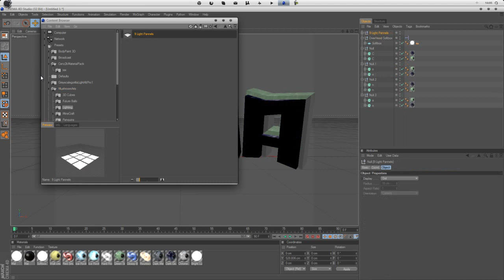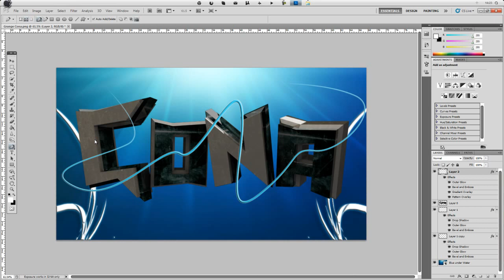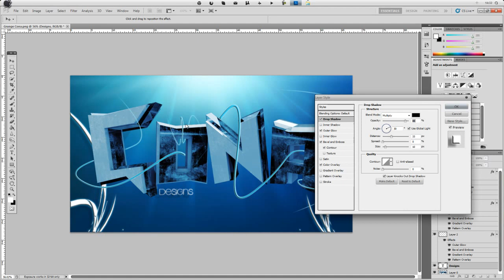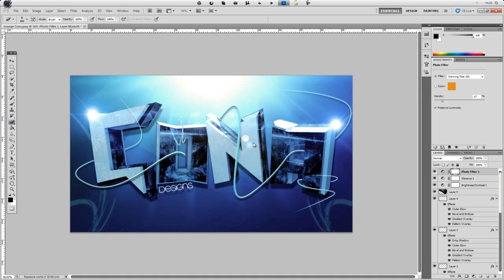Blue Abstract Speed Art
This Kinda messed up at the end, plus I really don't like this, I got confused making it and sort off couldn't be bothered but I though I should still upload it